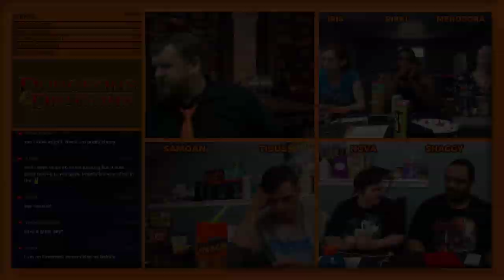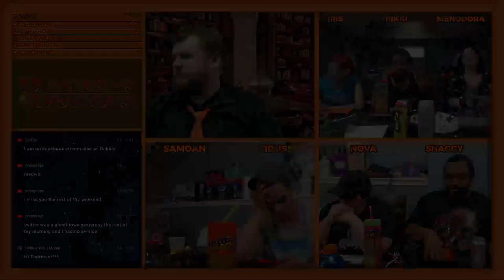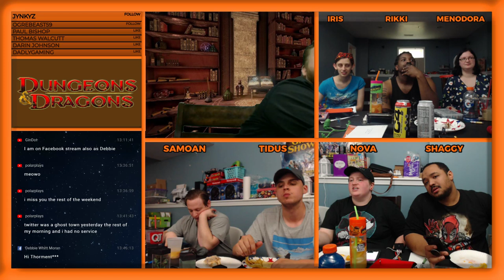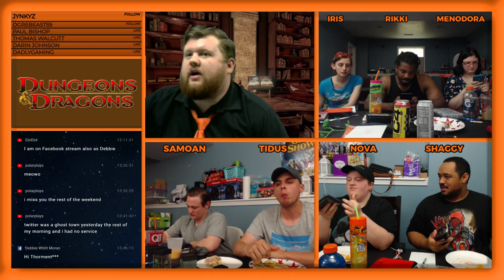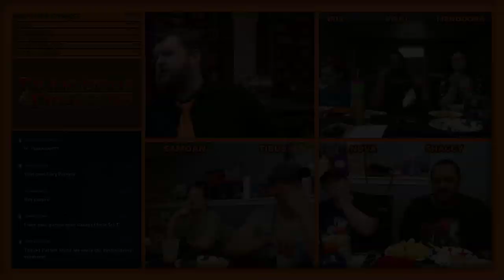The High 7 Rises (Skulls & Roses) | Episode 10 (Part 1)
Watch The High 7 live every Monday at 6:30pm cst and talk with the players in chat right here on Youtube!

Huge Thanks to my friend Cory Perkins (Known as the Daragonborn Somoan Else in our Campaign) He not only helped me rearrange an entire basement to get our stream set up but also did the voice acting and recording of our intro. Check him out here

❤ GET SOCIAL ❤